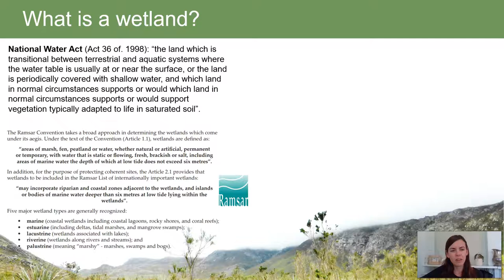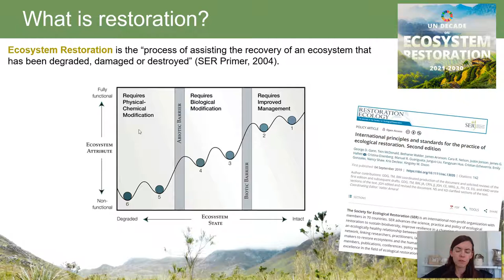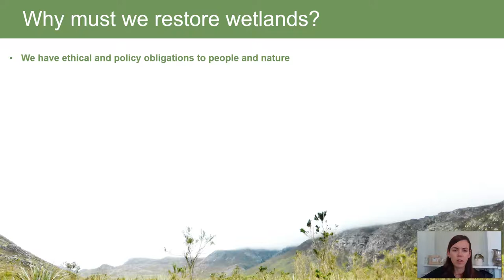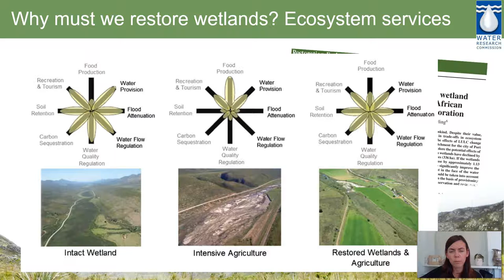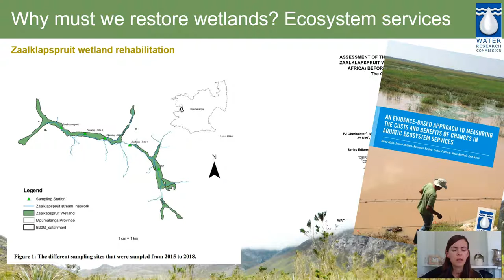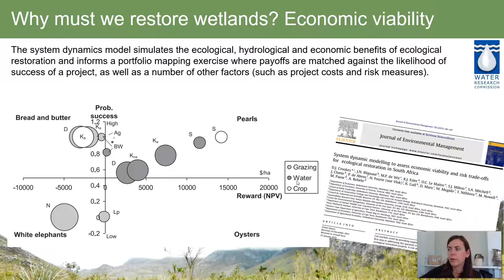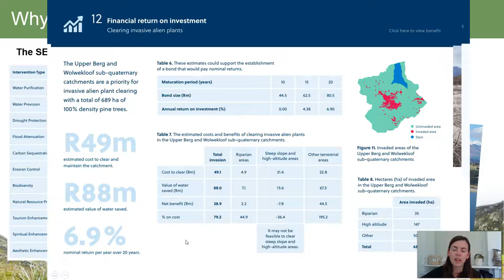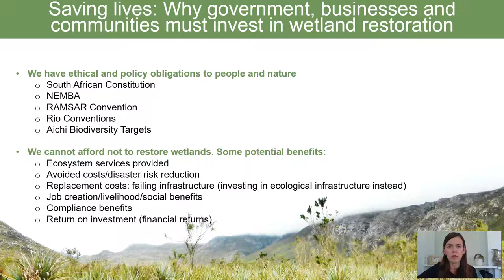Saving lives: Why government, businesses and communities must invest in wetland restoration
5th WRC Symposium - 20 September 2021
Session: Wetlands and Livelihoods
Dr Alanna Rebelo, Dr Lulu van Rooyen, Dr Donovan Kotze